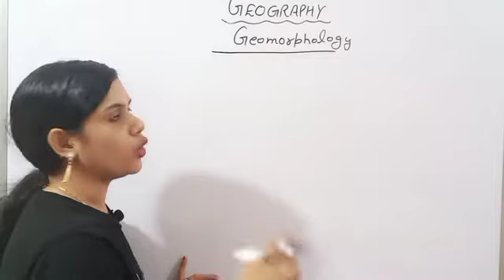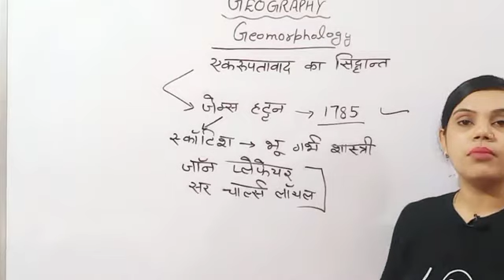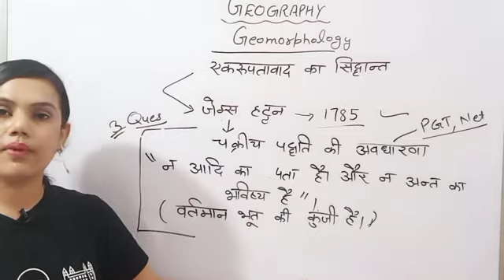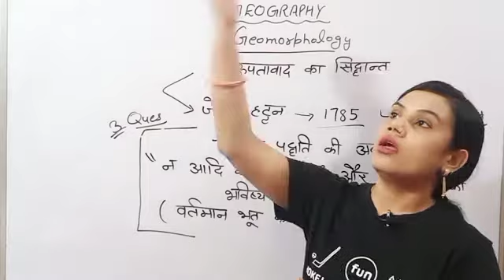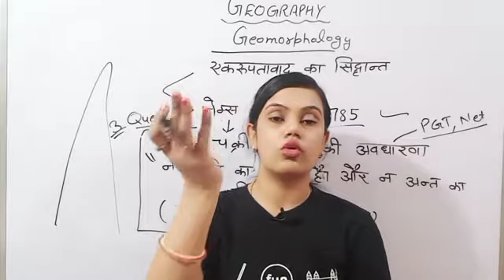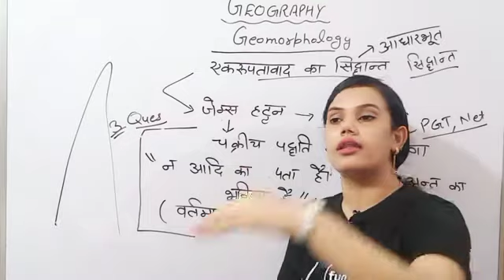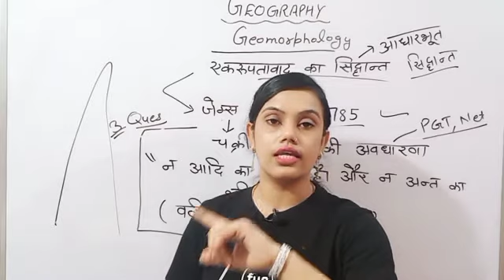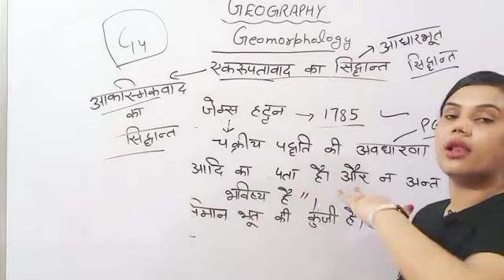ll Geomorphology ll एकरूपतावाद का सिद्धात || जेम्स हटटन ||By Deepa Mam...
Geography Practical

Paid course k liye app download kre..

Thanku.